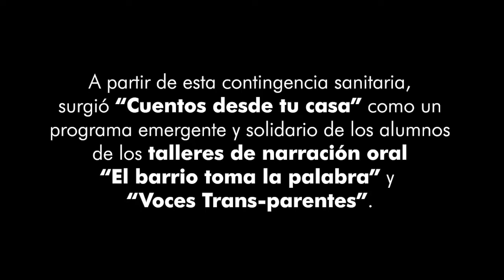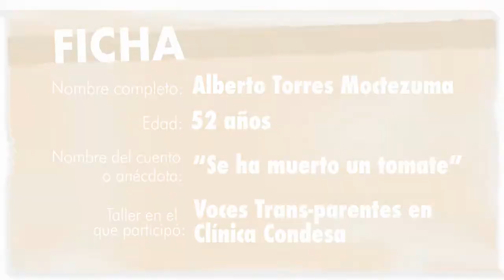CuentosDesdeTuCasa | El conejo de la luna | Se ha muerto un tomate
CuentosDesdeTuCasa es una iniciativa que surge de la convocatoria que realizó la galería, en colaboración con el Foro Internacional de Narración Oral, con el fin de fomentar la creatividad y la distribución de saberes.

Galería José María Velasco